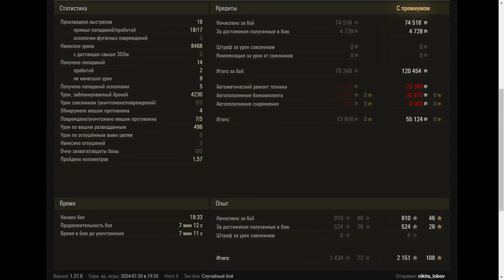IS-7 - World of Tanks UZ Gaming